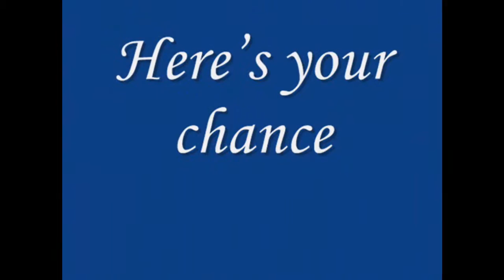The Band Perry - If I Die Young - Cool